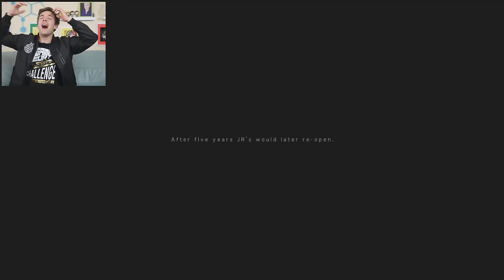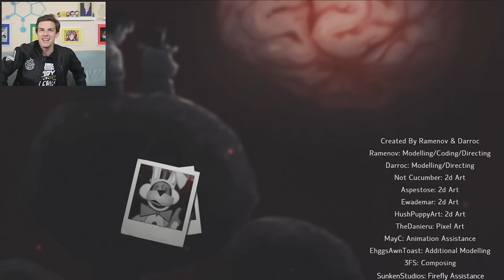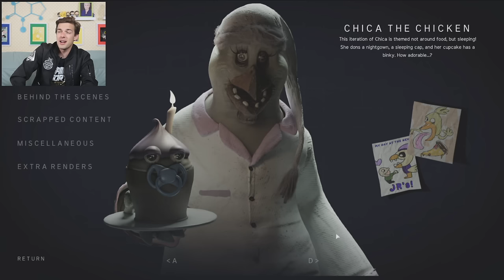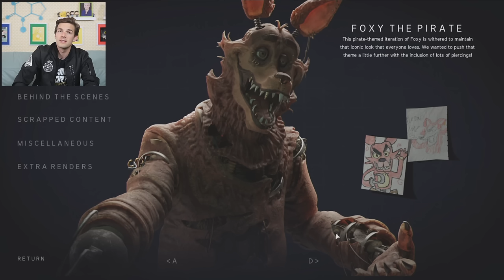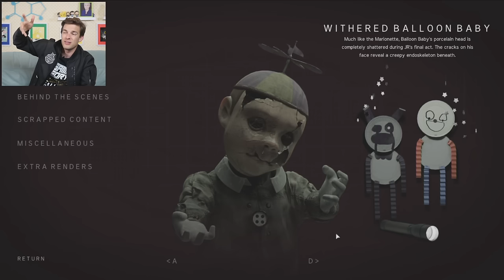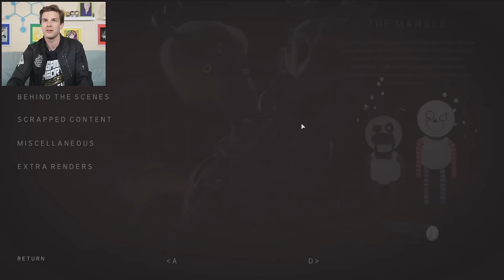BEWARE the Mangle... | JRs ENDING (Scary FNAF Fan Game)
Loyal Theorists, I'm taking on JRs ONE LAST TIME! This FNAF fangame is the scariest one I've ever seen, and today, I am DETERMINED to finish this thing. Will I finally meet and beat the Mangle? Strap in, friends, we're about to find out...

0:00 - The Witty Banter
2:45 - The SRs of JRs
54:48 - The Witty Wrap up